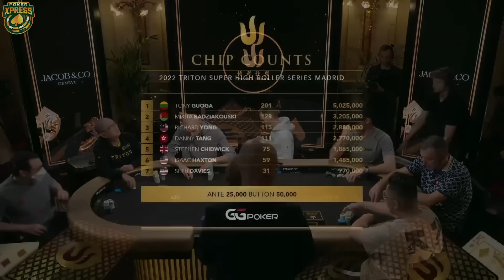Tony G BATTLES At $6,400,000 High Stakes Final Table!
Watch the highlights and the best moments of the 2022 €100,000 No Limit Short Deck Hold'em Event, with Tony G trying to grab 1st place!